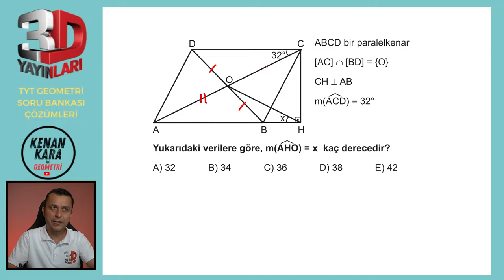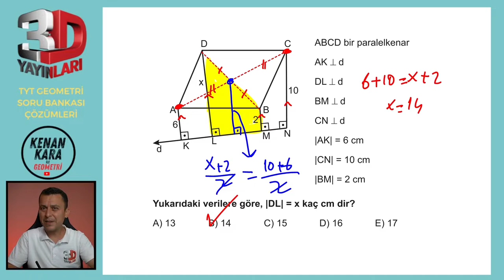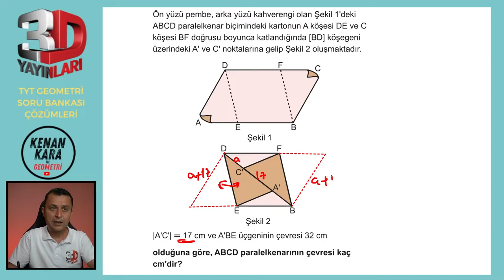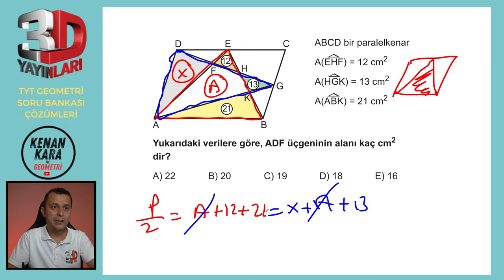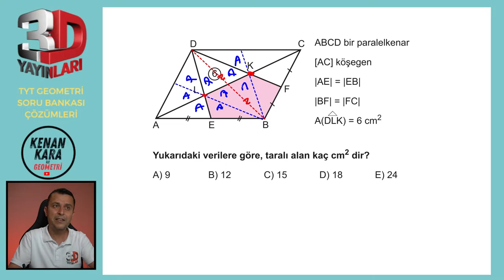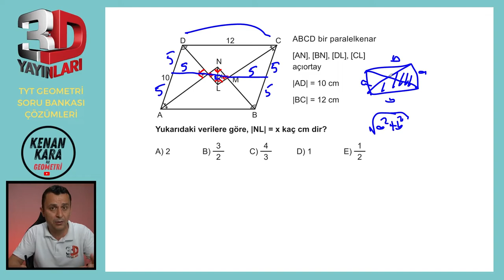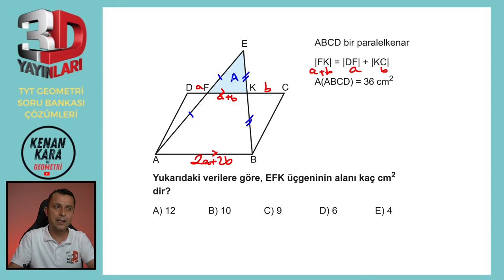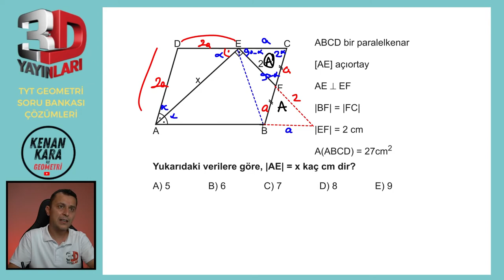BÖLÜM 2 | TEST 17 | Paralelkenar-4 | 3D TYT GEOMETRİ SORU BANKASI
3D TYT Geometri Soru Bankası kitabındaki (2023 basım) Paralelkenar konusundaki Test 17'nin çözümü